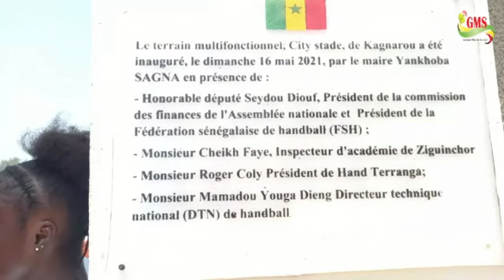Bignona: Un terrain multifonctions réceptionné à Kagnarou